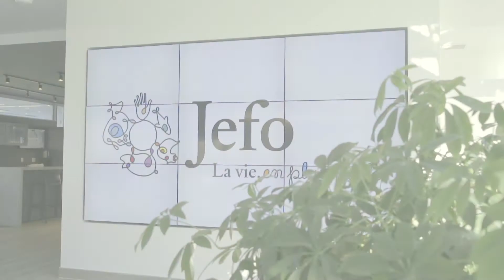Jefo - In honor of Jean Fontaine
Video presented at the 2018 Gala Ceres.